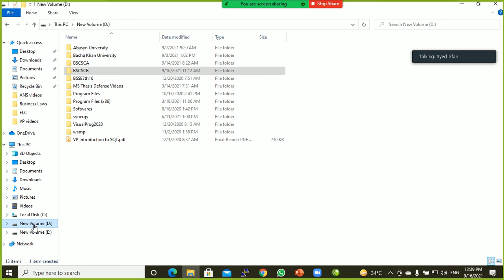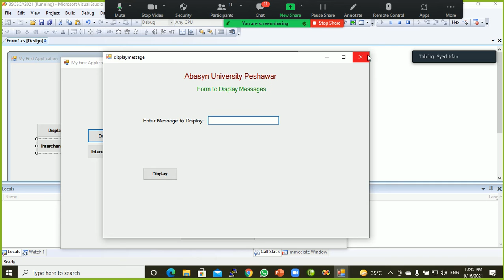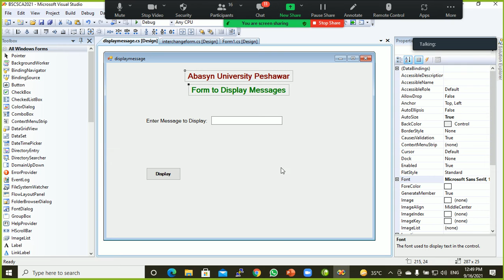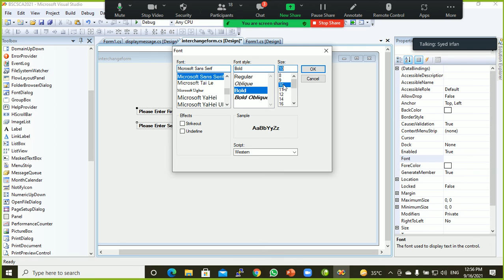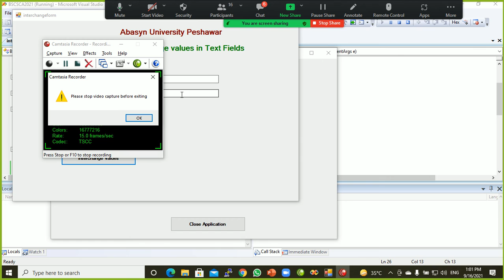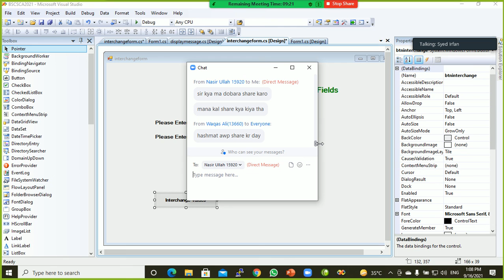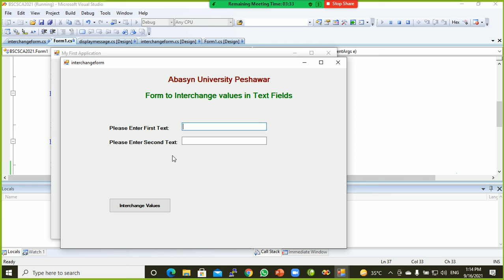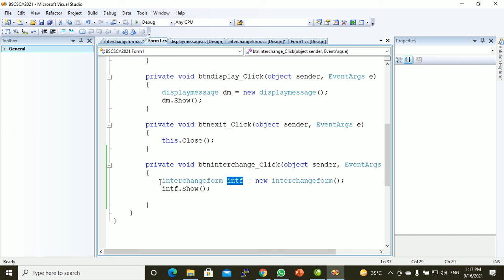VP Lecture 4 Interchange values